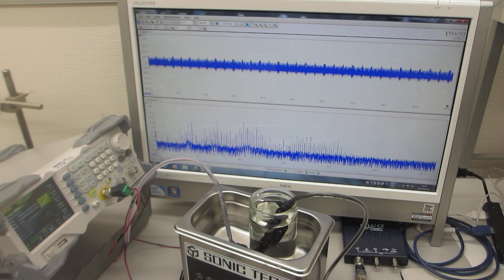超音波洗浄器実験（超音波システム研究所）